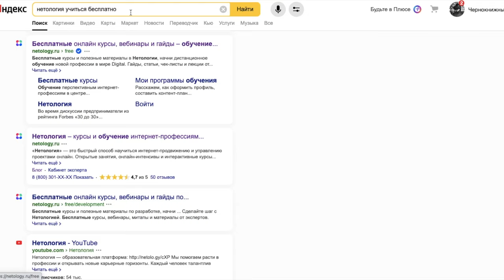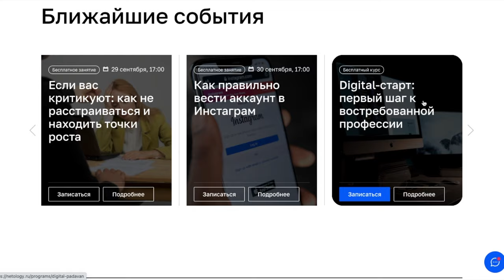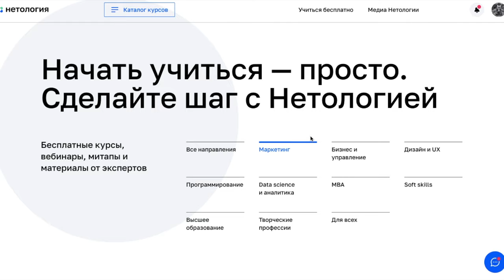10 млрд на развитие дальнего востока / Коллаборация 100 летия / 100% оплата больничного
Бесплатные курсы от университета НЕТОЛОГИЯ отличная возможность начать осваивать мир digital бесплатно, но с пользой для себя и своего развития!

10 млрд на развитие дальнего востока / Коллаборация 100 летия /  100% оплата больничного

Тайм-коды:

00:00 - Подписывайся на СВЕЖАК
01:01 - 10 млрд на Дальний Восток
02:18 - Коллаборация столетия
04:47 - Бесплатные курсы от НЕТОЛОГИЯ
07:20 - 100% оплата больничного
09:51 - подписывайся на СВЕЖАК